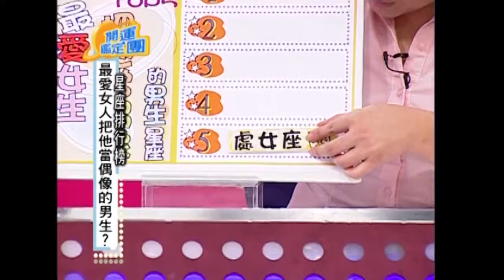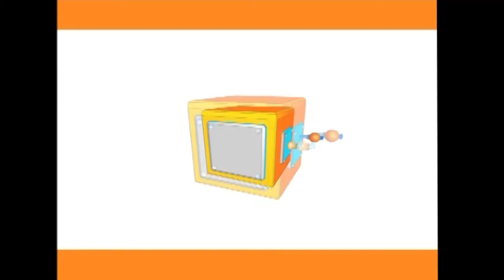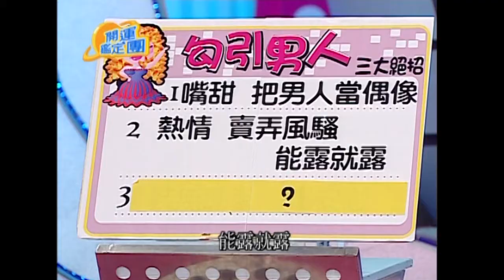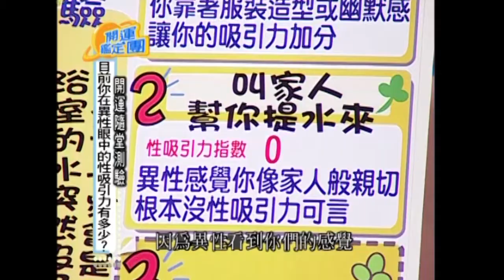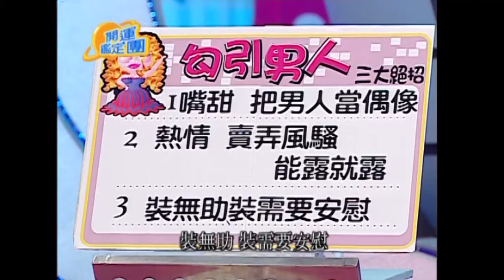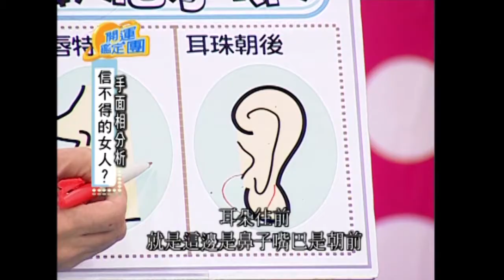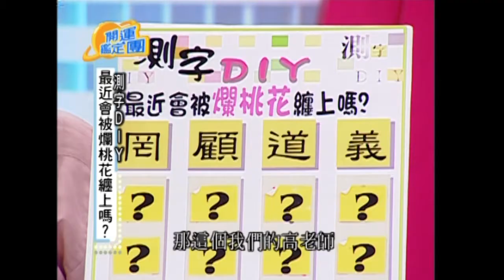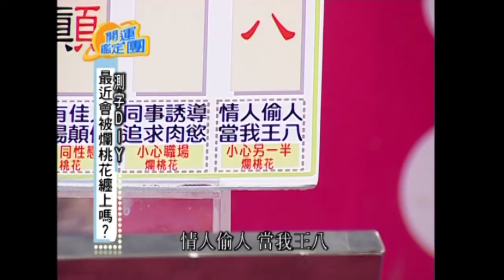致命女人香！！郭子乾 瑪格麗特 開運鑑定團 EP1107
來賓：郭子乾 瑪格麗特
專家：唐綺陽

最愛女人把他當偶像的男生？
目前你在異性眼中的性吸引力有多少？
信不得的女生？
勾引男人百發百中的女生？
最近會被爛桃花纏上嗎？